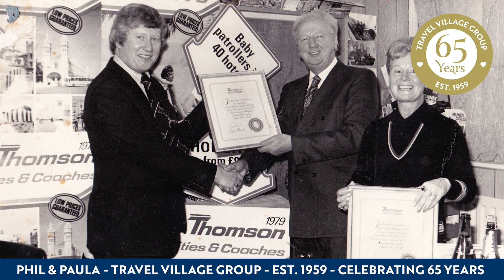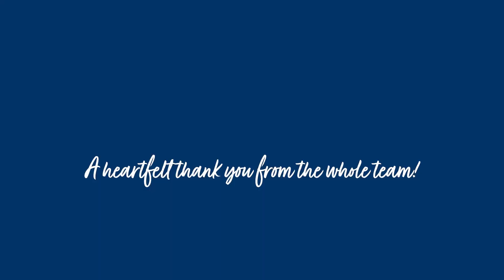The Travel Village Group Origin Story | Celebrating 65 Years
RiverCruising.co.uk is a proud member of the Travel Village Group - a fourth generation family business that's been trading since 1959. That means that, in 2024, we're celebrating 65 years in the travel industry!

Our business owners, Phil & Paula Nuttall, share the history of the Travel Village Group - from its inception with Phil's Grandfather,  to establishing the UK's first high-street cruise agency store, and the business' expansion into a national agency.